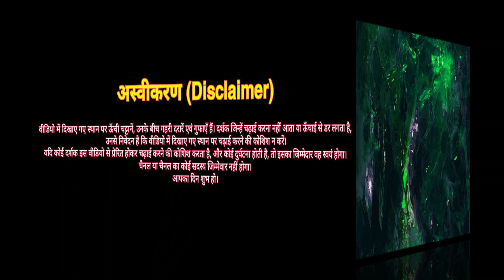Tumung adventure vlog | Jharkhand | Jamshedpur | Near TSAF camp | Mendkeet the pro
Tumung adventure vlog jharkhand jamshedpur near tsaf camp
Tumung ek bohot hi achha location h or khatarnak v Adventure krne k lea or picnic  ke lea v. Ye Pahar aapko TSAF camp ke back side me milega. Tsaf
 Tumung jharkhand

 Tumung Pahar pe banaya gya ye vlog kaisa lga aapko plzz comment krke bataye..

Vlogs.